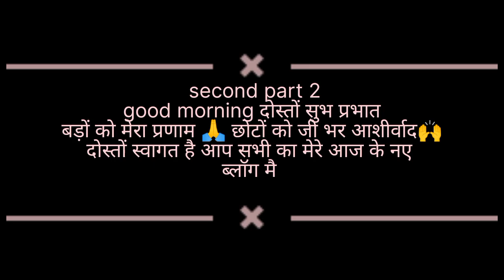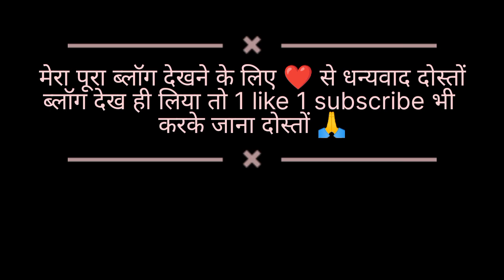आज सुन्दर सुन्दर फूल 💐भी खरीद लिए ll Pahadi Lifestyle Vlogs ll Jyoti Bisht Vlogs ll uttrakhand